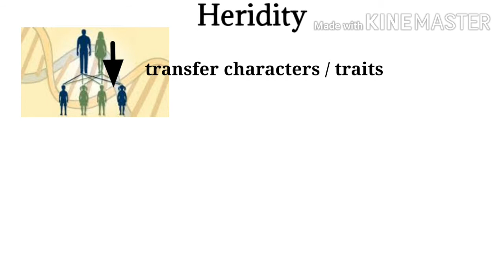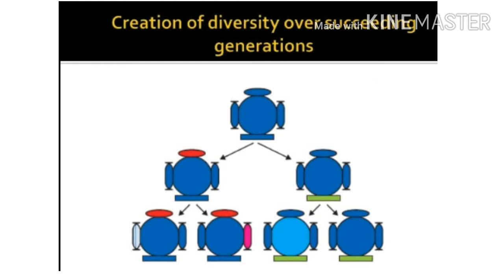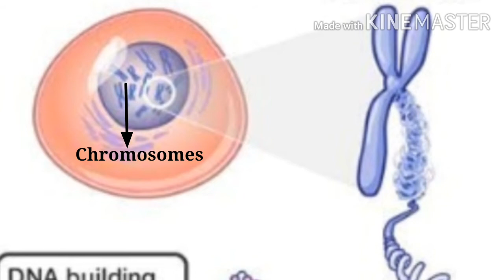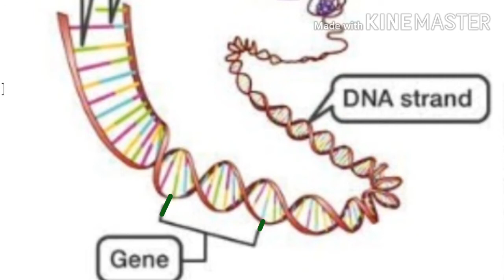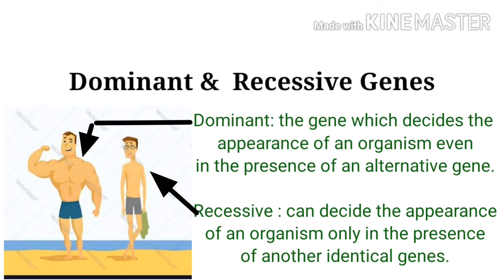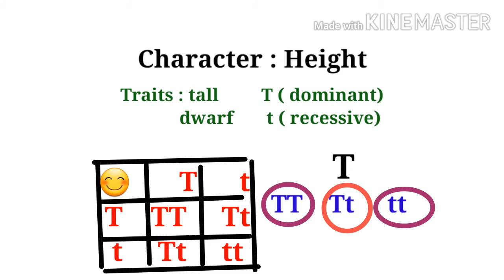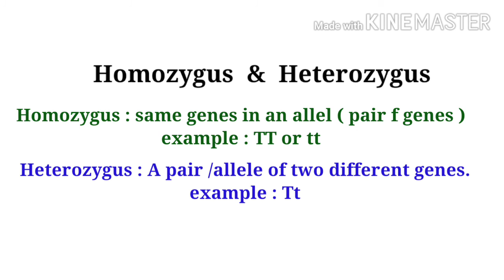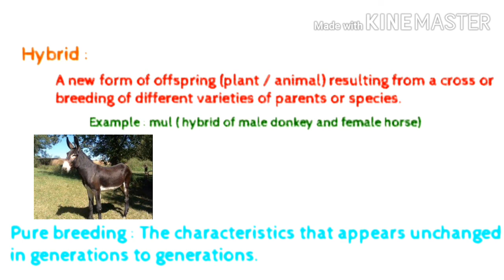Inheritance in malayalam || Basic Concepts of Inheritance || 10th CBSE Biology